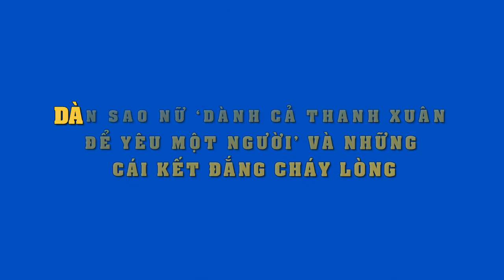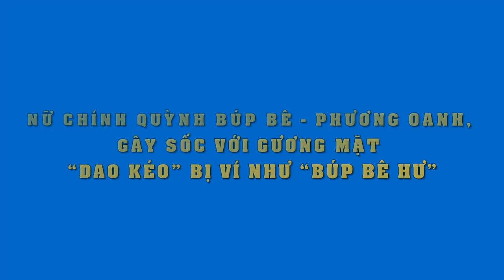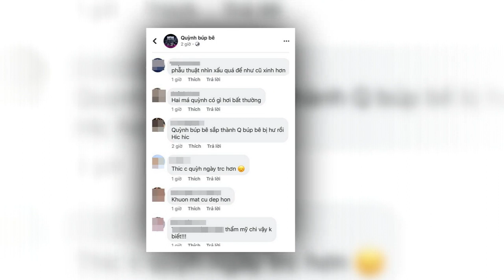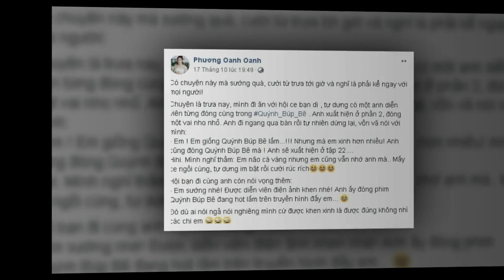Dành cả tuổi thanh xuân 10 mấy năm yêu 1 người..dàn sao nữ nhận lấy cái kết ê chề..!